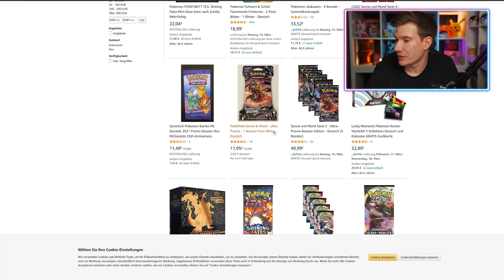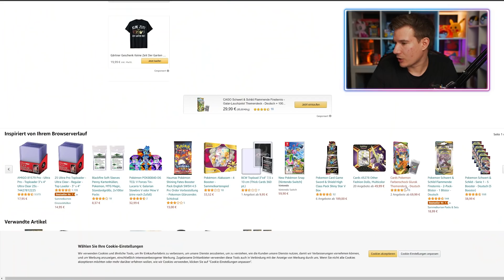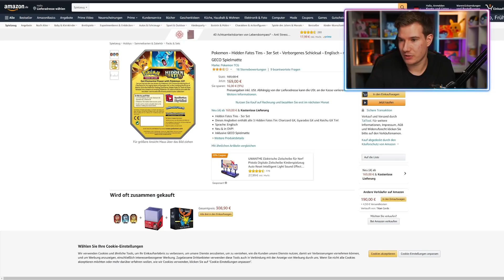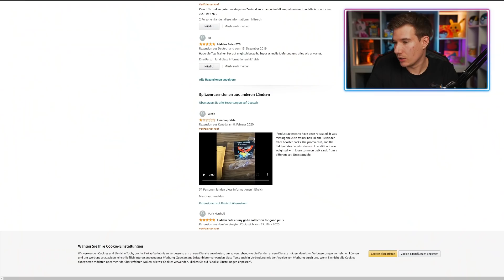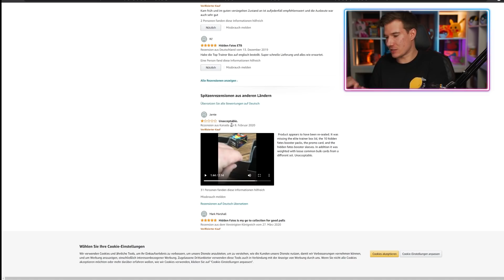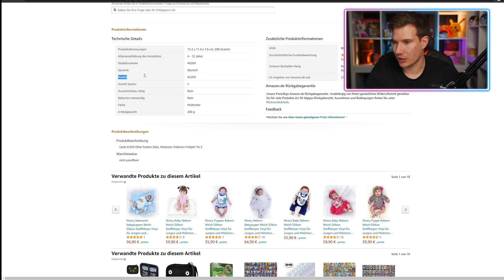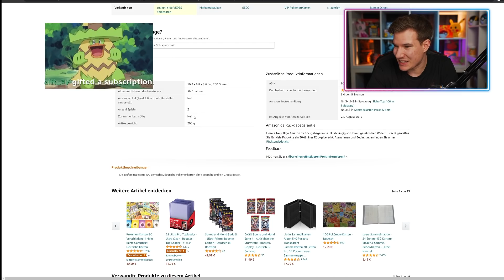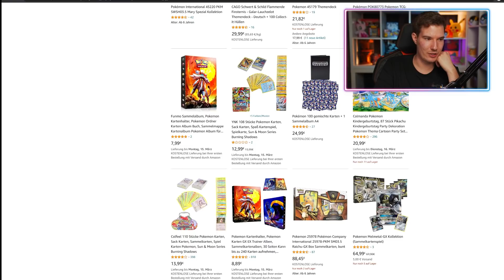Kauft euch NICHT solche Amazon Angebote 🤬🔥 Pokemon TheZeroOfTime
Pokemon Amazon Karten